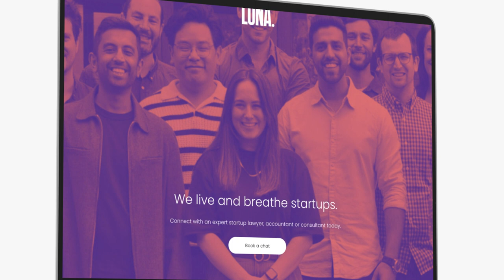The Tech Venture Vlog with Gavin Appel + Tobi Skovron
Biggest stories from the world of Tech & Venture

Fast news
🏆Profit - Kogan shares surged 30% on return to profit last week
💰Raise - Bugcrowd, an Aussie-founded cybersecurity startup, has closed one of the year’s biggest funding rounds so far - US$102m
🪝Acquisition - Octopus Deploy made its first major acquisition of Codefresh for $43m
🥈Secondaries - Canva's secondary could be as much as $3.6b sold with more to come
🤖 AI - Xero to deploy generative AI to help customers and automate common accounting tasks

🚀LaunchVic - launched a new grant initiative of up to $300k for new angel groups focused on a unique industry vertical or technological innovation within the pre-seed and seed investment space

🚕Uber - Uber will pay $272 million to Australian taxi operators – the fifth-largest class action settlement in Australian legal history (filed on behalf of more than 8000 taxi and hire car owners and drivers) – after it settled following a five-year legal battle. Ridesharing service is now regulated in every state and territory across Australia

Globally

💳Stripe - valuation spikes to $65B in employee stock-sale deal (peaked at $95B in 2021, then down to $50B in 2023). They released their annual founder letter. Growth continues with total payment volume topping $1 trillion in 2023!

🍏Apple - cancels its autonomous electric car project after investing in this project for 10 years and let a few thousand people go.

📈Share prices
- Microsoft ($3.1T) bigger than Apple ($2.7T)
- NVIDIA ($2.2T) bigger than Amazon ($1.8T) and Alphabet ($1.8T)

👨‍💻Elon Musk
- sues OpenAI and Sam Altman over 'betrayal' of non-profit AI mission (OpenAI also announcing new board members including CEO Sam Altman)
- former Twitter CEO and execs sues Elon Musk
- Elon Musk loses world’s richest person title for the first time in more than nine months to Jeff Bezos
- but he is still going multiplanetary with a successful launch of Starship last week.

ABOUT

Tobi Skovron and Gavin Appel spearhead our monthly vlog – a must-watch for those seeking insights into the local startup and VC sphere. Captivating audiences with their infectious enthusiasm for the startup and venture capital landscape, Tobi and Gavin unpack the latest trends and events.

The vlog consistently delivers high-quality, engaging content, covering everything from fundraising, M&A, product launches, new venture funds, and more. Tobi and Gavin rapidly explore each topic, while making complex concepts accessible. It’s an indispensable resource for those hungry for knowledge about the local startup and VC scene.

Gavin is the Founder and CEO of Ignition Lane, where he advises founders and leaders growing tech companies. He has 25 years of experience in the technology industry across startups, corporates and venture capital. Gavin was a founding VC Partner at Square Peg, an SVP of Product and Technology at Experian, and was one of the first employees and CTO at Hitwise – a venture-backed startup that was acquired for US$240m in 2007.

Tobi is the CEO and co-founder of CreativeCubes.Co, and has over 20 years of entrepreneurial experience across Australia and the U.S.